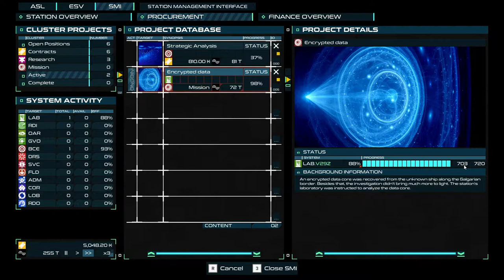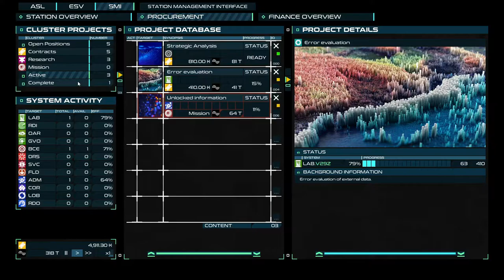Orbit.Industries | First Look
Become a Space Pioneer by building and managing a station of your own on the orbit of distant planets! Focus on design and management or fulfill objectives to progress. 🛰️ Explore, Build and Prosper!

RELEASE DATE: 21 Apr, 2022
DEVELOPER: LAB132
PUBLISHER: Klabater